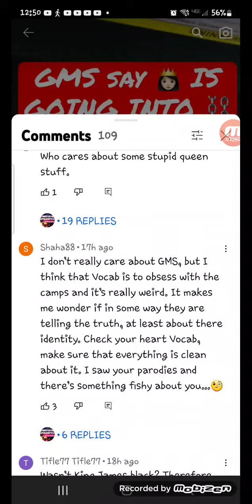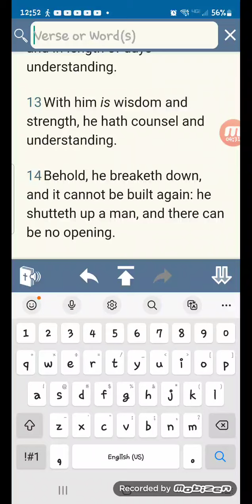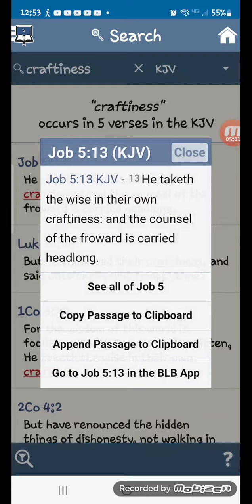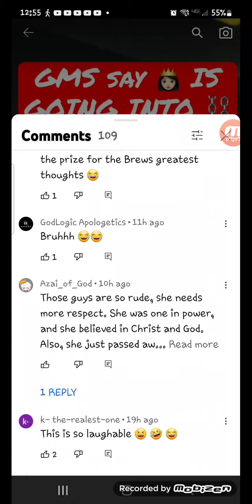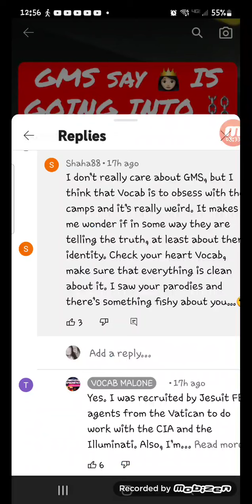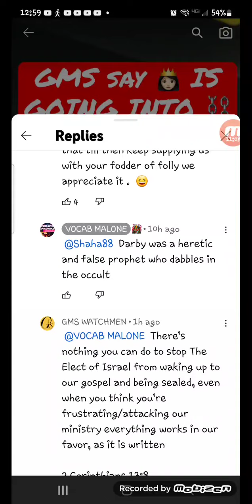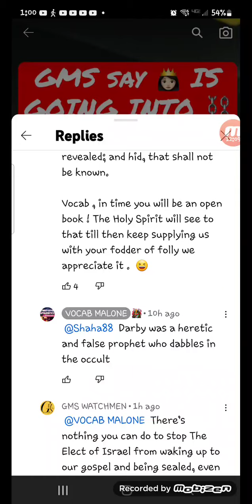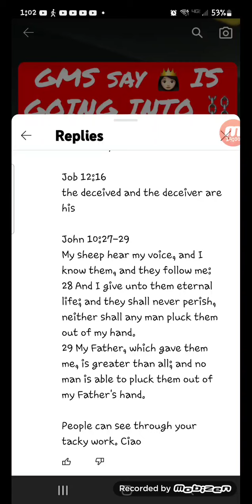Vocab's weird obsession 😳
Someone wonders about the wierd antics of Vocab 🤣